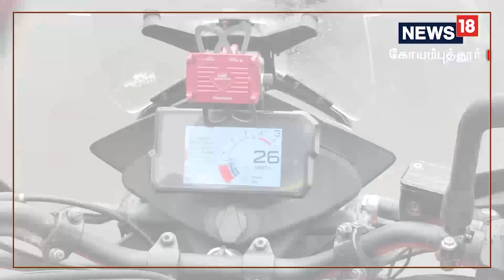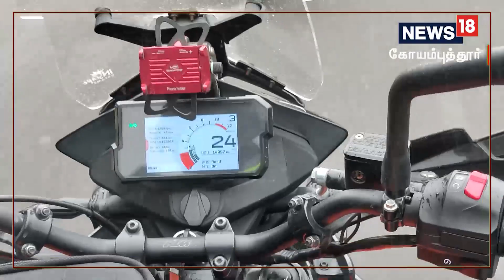சைபர் குற்றங்களுக்கு எதிராக இந்தியா முழுவதும் &#8216;ரவுண்ட்&#8217; அடிக்கும் கோவை இளைஞர்கள்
சைபர் குற்றங்களுக்கு எதிராக இந்தியா முழுவதும் &#039;ரவுண்ட்&#039; அடிக்கும் கோவை இளைஞர்கள் ,Coimbatore|Local News